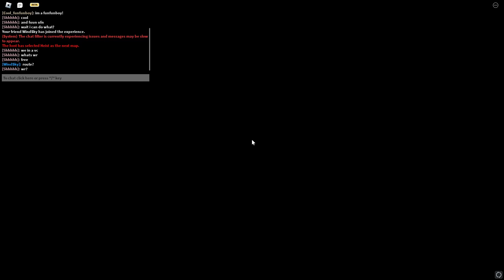(New WR) 1:11 Heist Squad No Glitches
tech tied but no vid no did so harhahrahrahrharhahrahrahrah